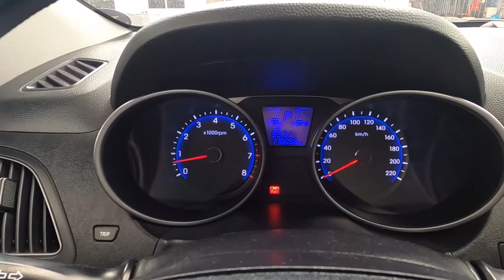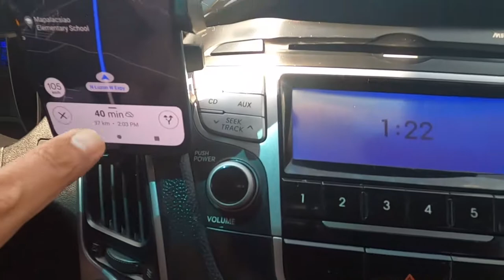ANTIPOLO TO NUEVA ECIJA via NLEX SCTEX TPLEX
wazzup mga sadik!!! 1st time naten mag drive sa express way  medyo nakaka-kaba pero sulit at ligtas naman at hindi naman ganun ka higpit sa checkpoint